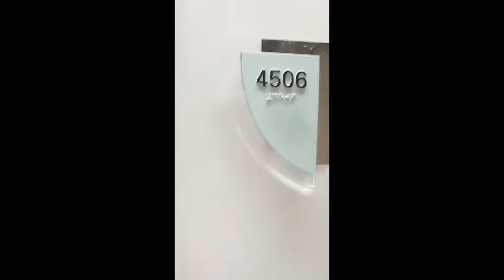BISAN PA KANTAHAN SA BARKO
A Repairman nga si Aclan na gustong ipaabot sa buong mundo na gusto niyang kumanta
Sa YouTube nagtratrabaho Sa Rccl vision of the seas, isang bata nga taga bohol, sana magustuhan ninyo ang kanta niya Bisan PA.

Make sure na magsubscribe kayo para lagi kang updated sa mga new
videos everyday!"

  Tweet:@seamaster1976
    You tube: seamandaragat